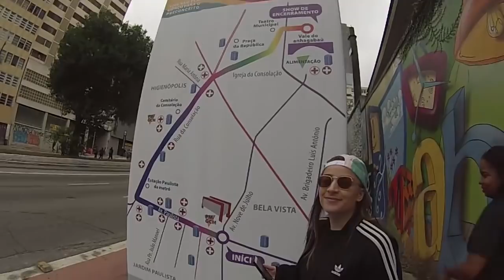CAUSAMOS NA PARADA GAY 2018!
Oiii turma! Fomos na Parada Gay desse ano, uma loucura atrás da outra! Tem a Cat passando vergonha, Isa bêbada, e

Deixem nos comentários sugestões para próximos vídeos!

Amamos vcs ♥

Catarina Alexandre

Isadora Calegari